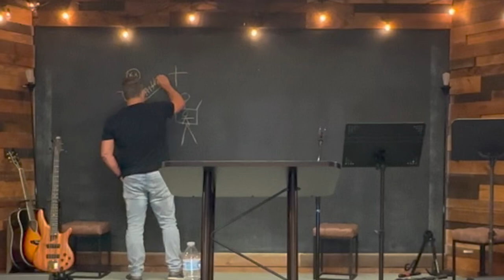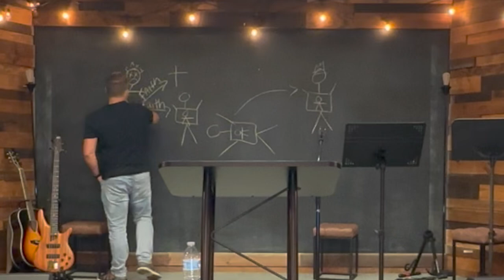The Words of a King: Part 2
The Beatitudes, The Sermon on the Mount teaching
PART 2